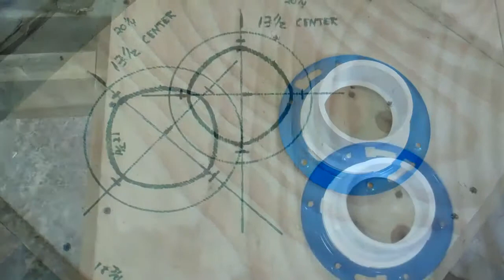Room with a view 4